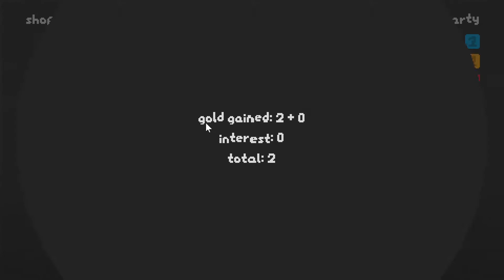Nuked back to the Stone Age (SNKRX)